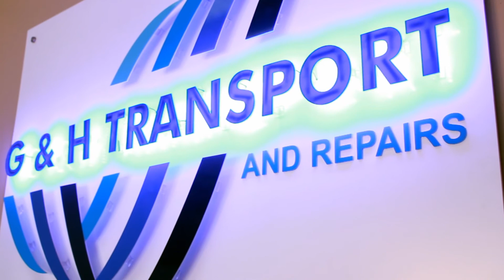RFID solution for truck fleet monitoring